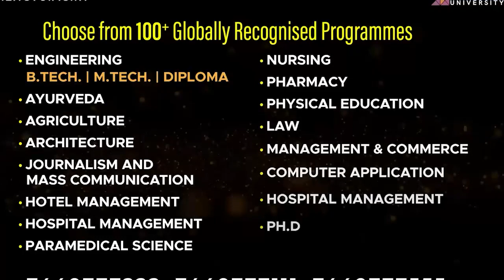DAKHAL NEWS कांग्रेस विधायक आरिफ मसूद से बेबका बात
कांग्रेस विधायक आरिफ मसूद से बेबका बात
आरिफ मसूद का दावा 23 में फिर कांग्रेस सरकार